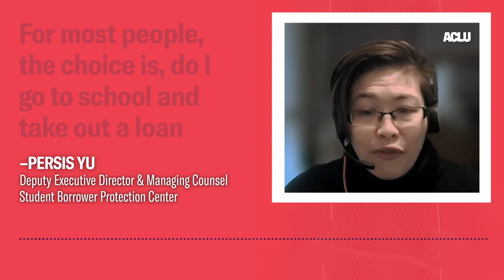Student Debt Is a Racial Justice Issue - ACLU - At Liberty Podcast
In August of 2022, President Biden followed through on a campaign promise to help debt-drowning college students pay off their loans. He announced a loan forgiveness program acknowledging that the total cost of both four-year public and private college has nearly tripled over the last 40 years…and that’s after accounting for inflation.

A variety of court cases have been brought against Biden’s plan blocking the U.S. Department of Education from moving forward. Just last week, the Supreme Court agreed to weigh in on one of them — Nebraska v. Biden, that will determine whether or not the Biden administration overstepped its authority in using the HEROS Act — an act that allows the administration to change payments on student loans during times of national emergency — to cancel up to $20,000 in student loan debt for nearly 40 million Americans. The oral arguments are set for February. Thankfully while this issue pends in court, the administration extended a pause on federal student loan payments so that borrowers are protected.

At the ACLU, we believe the student debt crisis is a racial justice issue depriving Black and Brown Americans important social and economic mobility.

Here to discuss how we got here, the litigation at hand, and why this issue is one of racial justice and systemic equality is Persis Yu. She is the Deputy Executive Director and Managing Counsel at the Student Borrower Protection Center, a group leading the charge in advocating for forgiveness.

This episode ran on the At Liberty podcast on December 8, 2022.

Image Credit: Erika Doss / Shutterstock